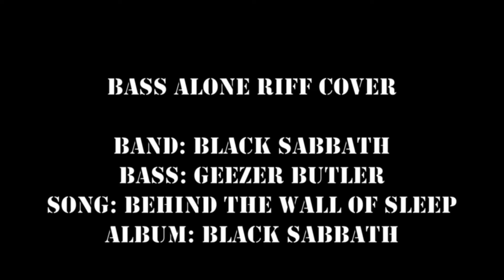Behind The Wall Of Sleep - Bass Alone Riffs And Song Highlights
Bass Alone - riffs and song highlights.
another in a series of videos demonstrating playing thru learning some of the great riffs that inspired me to pick up the bass guitar.

Band: Black Sabbath

Album: Black Sabbath

Song: Behind The Wall Of Sleep

Original Bass Player: Geezer Butler